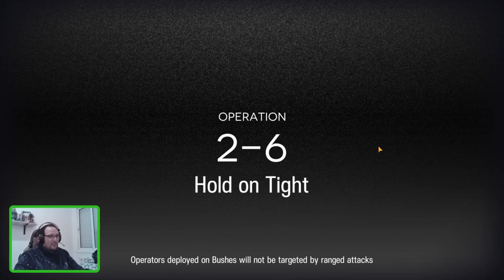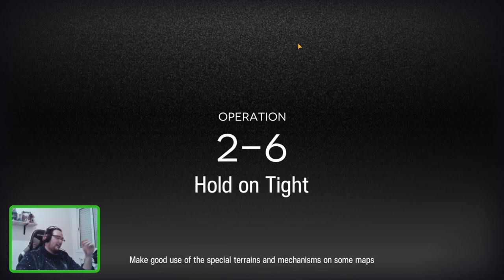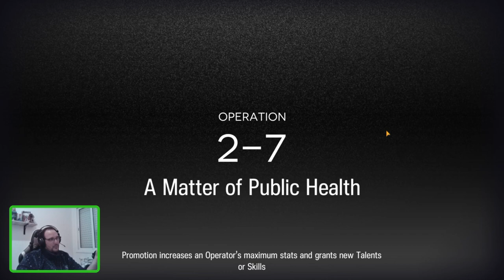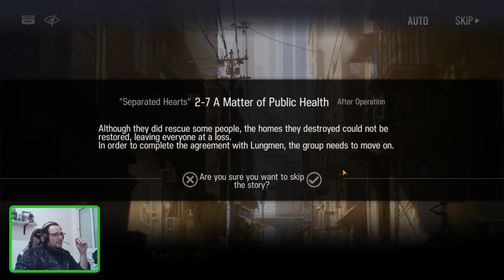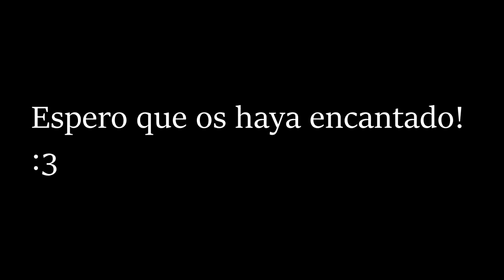【Arknights】 — #13 de 30 días --- Un falliiiitoooo.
Muy buenas a todos camaradas! Nuevo videito de la saga Arknights espero que os guste y disfrutéis!